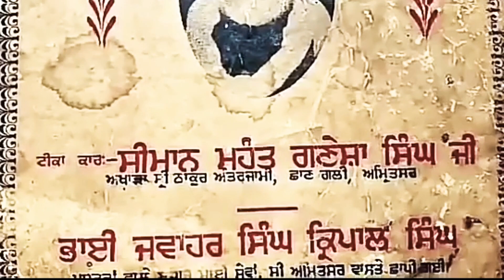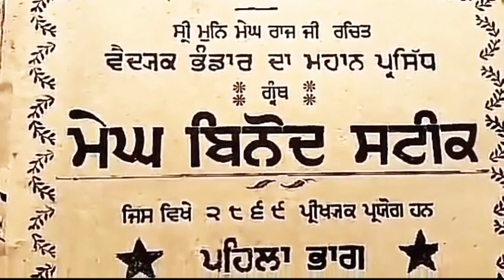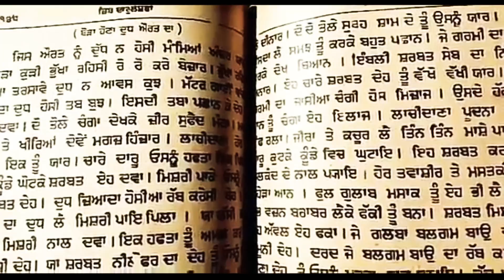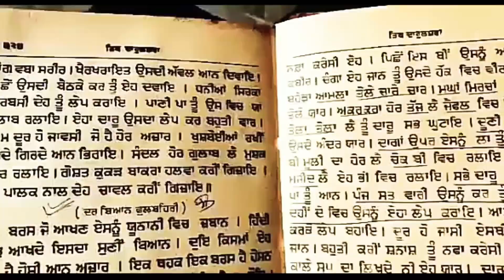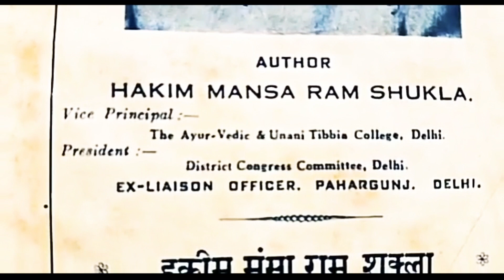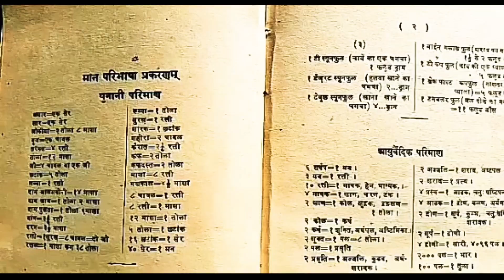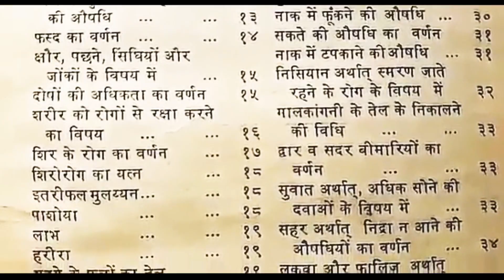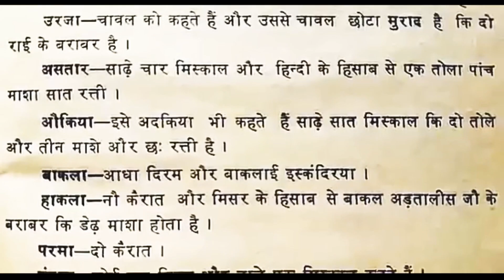Old Rare Books of Ayurvedic & Unani Medical Treatment 🌷🌷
1) Megh Binod Steak
2) Tib Daarul Shafa
3) Unani Chikitsa Sagar
4) Ilaj-Ul-Gurba Bhasha